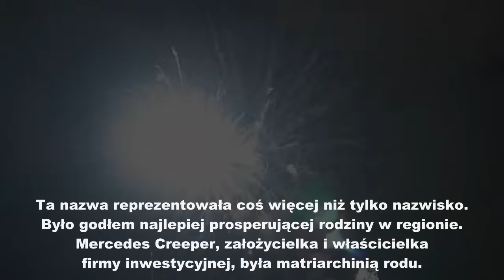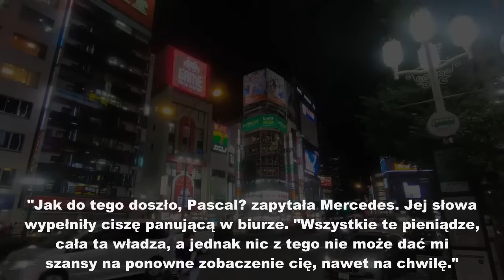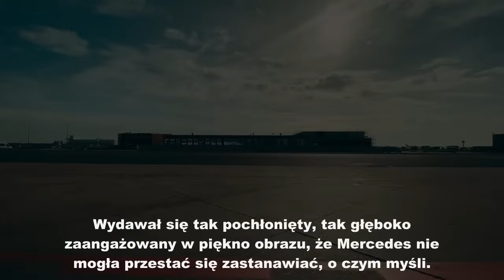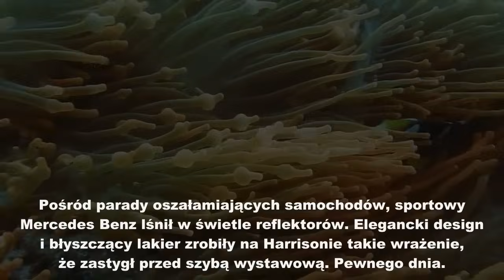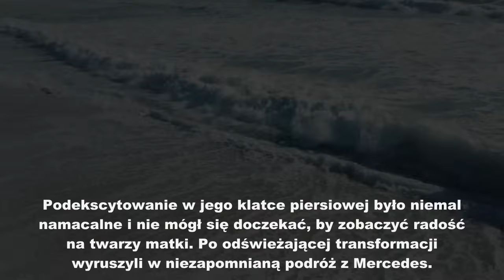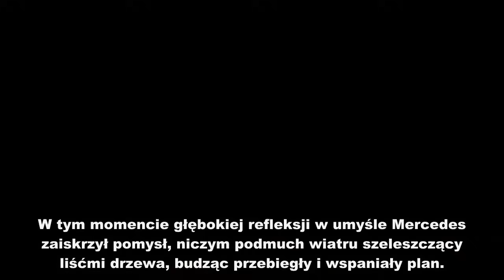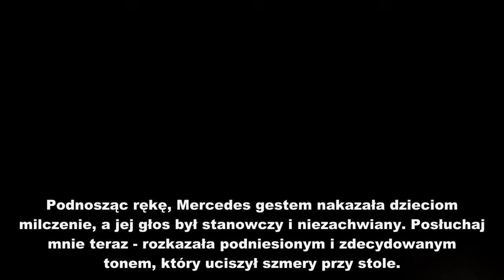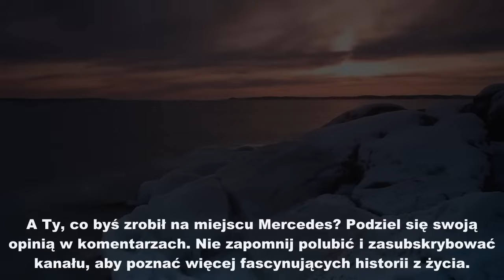Po porzuceniu przez chciwych synów i córki, bogata staruszka postanawia udawać bankructwo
Po porzuceniu przez chciwych synów i córki, bogata staruszka postanawia udawać bankructwo, aby sprawdzić ich reakcję. Wracają do niej wściekli, a ona mówi coś, co wprawia wszystkich w osłupienie...
Co powiedziała ...